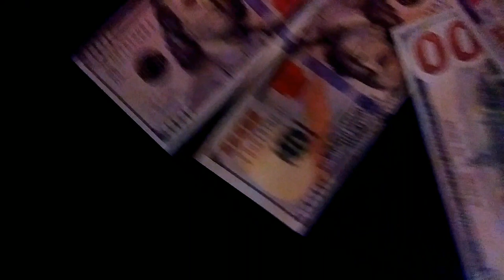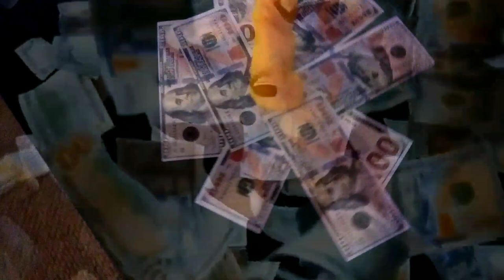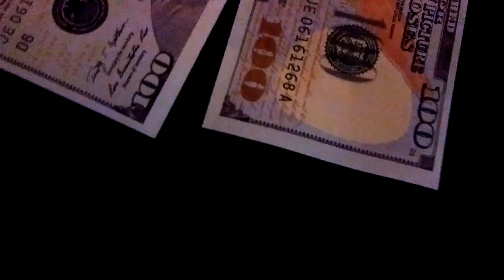Money Magick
Thank you so very much for watching this video and learning all things Witchy and Magick!

I have been practicing Black Magick for over 35 years. With my magick, I take a little from this or that to get the job done.  I specialize in many types of spells and demonic rituals.

Services Currently Offered:
● Spell Work (love, money, baneful, road opening, Success, etc)
● Ritual Work (working with my demonic spirits)
● Pre-Recorded private readings
● Private LIVE one on one Readings via Instagram
● Mini FREE tarot readings on private Instagram group
● Witch Academy Learning Center/School

Many Blessings and Happy Conjuring and Hail the Inferno Empire!

If you want a personalized tarot reading, you can book me through my website for mini readings or full readings. I have LIVE one on one or personal recorded video sent to you.

Many Blessings to you and Happy Conjuring and Hail the Inferno Empire!!!